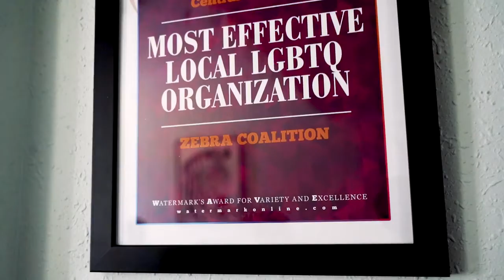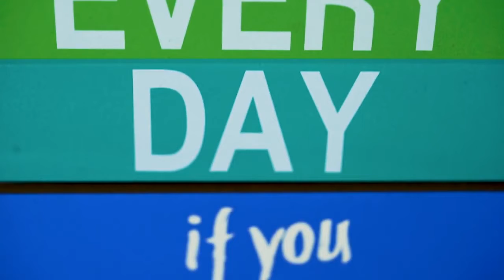Zebra Youth Story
Zebra Coalition is an organization in Orlando, Florida whose mission is to support and inspire LGBTQ+ youth. This video is one in a series of short films created by students at Full Sail University to help us share the important stories of the youth we serve.